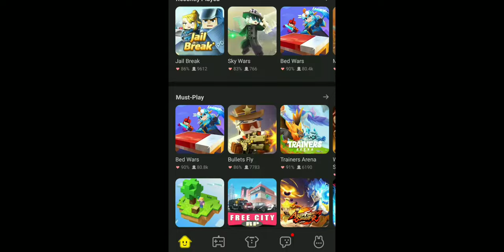JAILBREAK FUNNY MOMENTS 😂 - Blockman Go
FUNNY MOMENTS in JAILBREAK😂 - (Blockman go)

If this video makes you happy